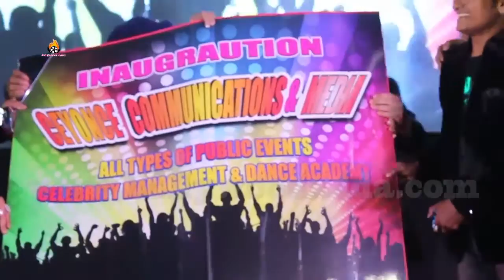M.S.Bitta Arav Muchhala, Suraj Muchhala, Krunal Shah & Actor Kalyanji Jana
M.S.Bitta Arav Muchhala, Suraj Muchhala, Krunal Shah & Kalyanji Jana